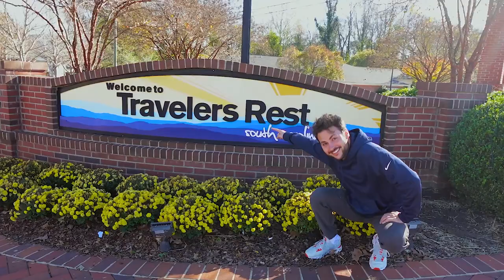Biking the Swamp Rabbit Trail - Greenville, South Carolina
Join us as we bike to downtown Greenville, SC and ride along the Swamp Rabbit Trail to Travelers Rest, SC!